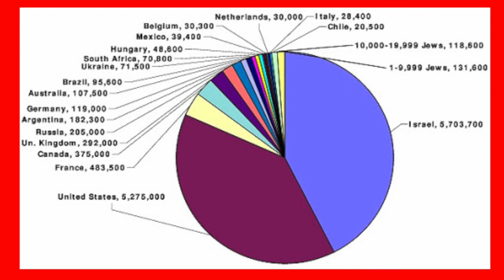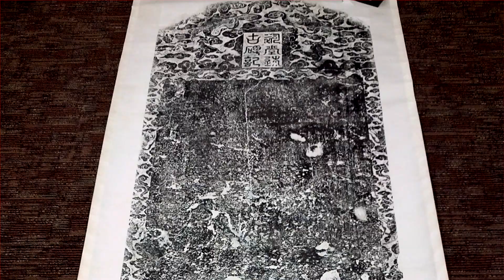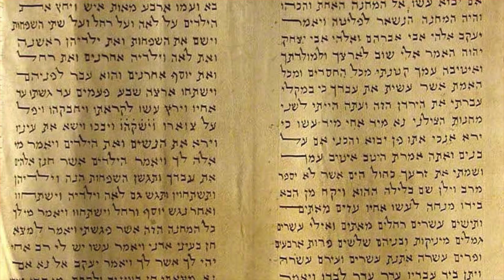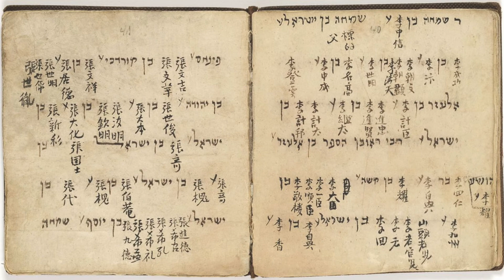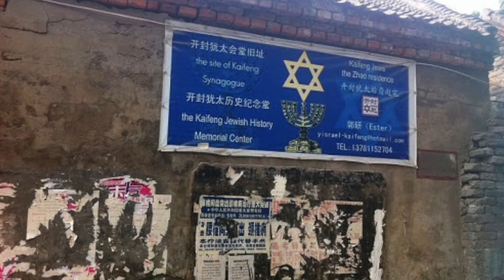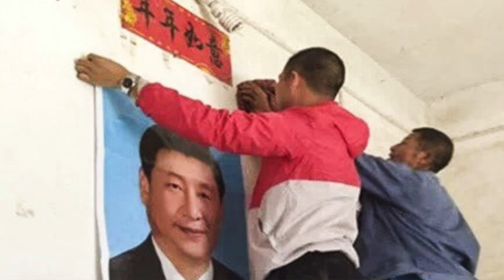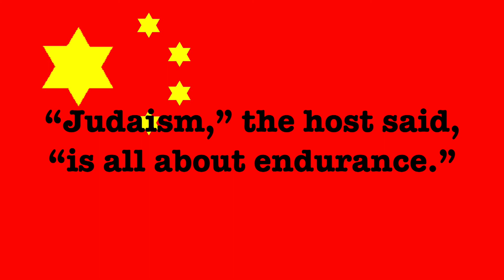1000+ Year Old Chinese Jewish Community in Kaifeng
Kaifeng's ancient Jewish population has definitely had it rough, but survived for over 1000 years affirming their Judaism.

My doc is flawless. I am deadass Ken Burns.